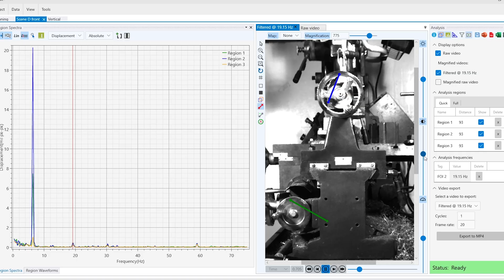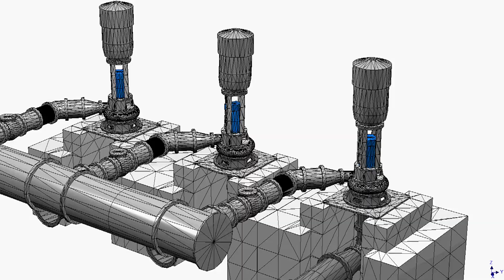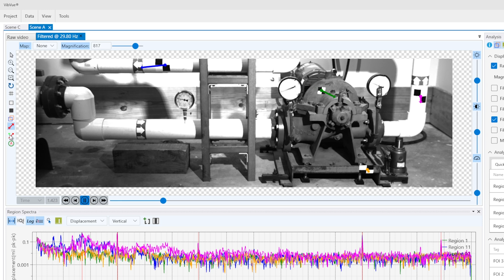Solving Your Toughest Challenges with Rotating Machinery Vibrations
Avoid the costly and chronic trial and error approach to problem solving with sophisticated field-testing techniques to characterize problems, validate computer models, and find the root cause of the problem. MSI troubleshooting consultants' specialized testing, monitoring and troubleshooting capabilities include:
✅Advanced vibration analysis and diagnostics
✅Operating deflection shape (ODS) testing
✅Video vibration magnification testing (VibVue®)
✅Time-Averaged Pulse (TAP™) “bump” testing during operation
✅Dynamic pressure testing
✅Strain gauge testing
✅Torsional testing/telemetry
✅Rotating machinery performance - pressure, flow, cavitation, efficiency, & temperature
✅Blade vibration and high cycle fatigue - blade deflection & strain
✅Experimental modal analysis - Impact hammer & shaker excitation
✅Machinery test stands
✅Bladed disk “SAFE” or Interference diagrams from impact (ring) testing and/or FEA evaluations